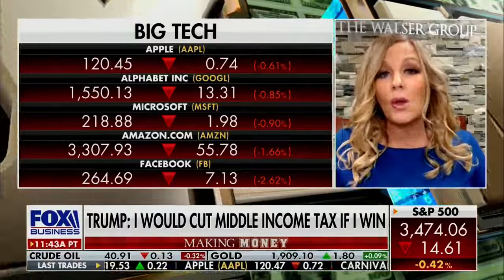Biden Tax Plan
Rebecca Walser from Walser Wealth Management joins Charles Payne on Fox Business "Making Money". What does the Tax Think Tank think of Biden's tax plan?